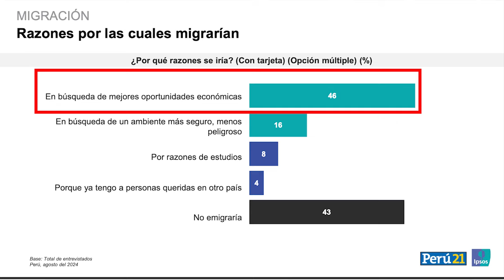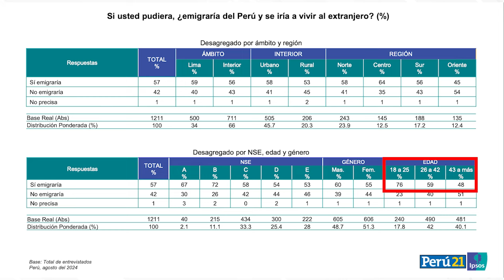¿Los peruanos quieren irse del país? | Ciudadanos & Consumidores 16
En esta edición de Ciudadanos & Consumidores, Memo Loli y Javi Álvarez conversan sobre los deseos de los peruanos de salir del país.